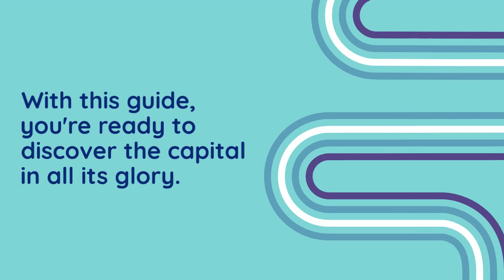A Comprehensive Guide on How to Explore Washington, D.C.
Introduction

Welcome to the heart of the United States, where history, culture, and politics converge in a city bursting with vibrancy and significance. Washington, D.C., the nation's capital, offers more than just iconic landmarks and government buildings. In this comprehensive guide, we'll walk you through planning the perfect trip to explore every facet of this remarkable city.

## Section 1: Planning Your Trip

### Setting the Dates

When planning your visit to Washington, D.C., timing is key. Consider the seasons and any special events that might align with your interests. Spring and fall are particularly delightful, offering pleasant weather and beautiful foliage.

### Accommodation

Choosing the right accommodation is crucial for an enjoyable stay. Whether you prefer a hotel, Airbnb, or another option, consider staying in neighborhoods like Dupont Circle or Capitol Hill for easy access to major attractions and a taste of local life.

### Transportation

Getting around the city is a breeze with the Washington Metropolitan Area Transit Authority (WMATA) system. The Metro and buses provide convenient and affordable options. If you're driving, plan for parking in advance and explore the city on foot or bike to truly immerse yourself in the experience.

## Section 2: Must-Visit Attractions

### The National Mall

No visit to Washington, D.C. is complete without a stroll along the National Mall. Marvel at the Washington Monument, stand in awe of the Lincoln Memorial, and take in the majestic Capitol Building. Don't forget to visit the Reflecting Pool and the World War II Memorial for a profound experience.

### Smithsonian Museums

Dive into the world of knowledge at the Smithsonian Museums. From the National Air and Space Museum to the National Museum of American History, these world-class institutions offer free admission and showcase the country's rich cultural heritage.

### Historic Neighborhoods

Step away from the tourist hubs and explore the charm of Georgetown, the eclectic atmosphere of Dupont Circle, and the vibrant nightlife of Adams Morgan. These historic neighborhoods are full of local shops, unique restaurants, and hidden gems waiting to be discovered.

## Section 3: Cultural and Arts Scene

### Kennedy Center for the Performing Arts

Immerse yourself in the arts at the Kennedy Center. Check their schedule for upcoming performances, and be sure to secure tickets in advance for an unforgettable night of music, theater, or dance.

### Art Galleries and Exhibits

Indulge your artistic side at the Hirshhorn Museum and Sculpture Garden. Explore local galleries and public art installations scattered throughout the city for a diverse and enriching cultural experience.

## Section 4: Outdoor and Recreational Activities

### Rock Creek Park

For nature enthusiasts, Rock Creek Park offers a serene escape within the city. Hike or bike along its scenic trails, visit the Nature Center, and don't miss the planetarium for a celestial journey.

### Potomac River Activities

Take advantage of the Potomac River by embarking on boat tours or trying your hand at water sports. Discover riverside parks perfect for picnics, offering breathtaking views of the cityscape.

## Section 5: Dining and Culinary Delights

### Diverse Culinary Scene

Washington, D.C. boasts a diverse culinary scene. Indulge in local cuisines, from Ethiopian to Chesapeake Bay seafood. Explore food markets and attend festivals for a true taste of the city.

### Coffee Shops and Cafés

Fuel your exploration with stops at cozy coffee shops and cafés scattered throughout the city. These spots offer a perfect opportunity to relax and savor the local atmosphere.

## Section 6: Insider Tips

### Navigating the City

Master the art of navigating the city with the efficient Metro system. Plan your walking routes and consider renting a bike to cover more ground while enjoying the picturesque streets.

### Saving Money

Make the most of your visit by exploring free attractions and events. Discover budget-friendly dining options that not only save you money but also offer authentic local flavors.

## Conclusion

In conclusion, Washington, D.C. is a city of endless possibilities, where every corner reveals a piece of American history and culture. By following this comprehensive guide, you'll not only see the iconic landmarks but also immerse yourself in the local experience. Pack your curiosity, set your itinerary, and get ready for an unforgettable journey through the heart of the nation. Discover the capital like never before!